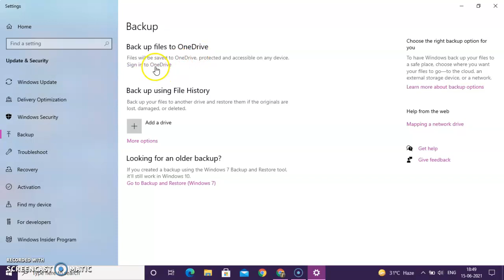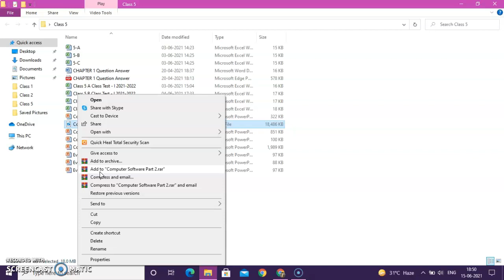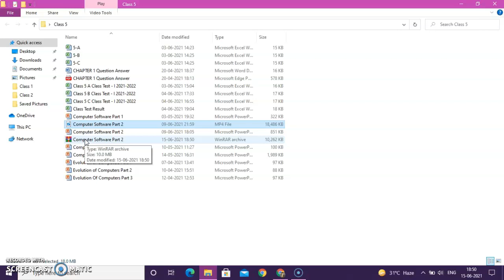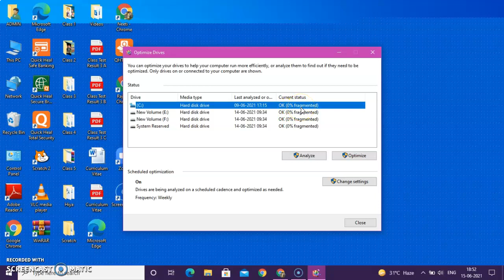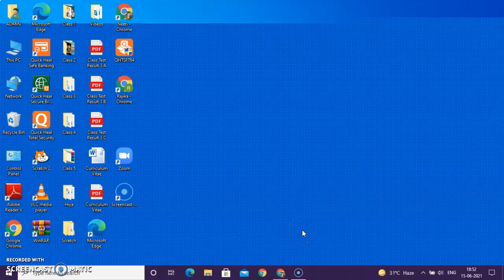Chapter 2 Computer Software Part 3 Lab Practical